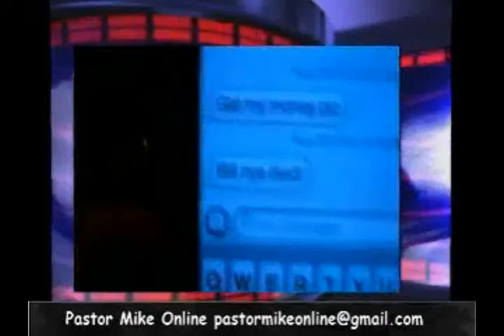Pastor Mike Online 08-30-12, News, Current Events and Questions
- In today's show, Pastor Mike Hoggard discusses news and current events: A technological marvel is helping Diane Ashworth to see again with a bionic eye.  This and other scientific advances are stepping stones to the "New Man" (aka, Transcendent Man) Ray Kurzweil envisions by the year 2045.  Man will be immortal fulfilling what the serpent promised Eve in the Garden. Benjamin Netanyahu, an Israeli politician and the current Prime Minister of Israel, decries Iran who wants to vaporize Israel, which makes us think of the Western Wall (aka, Wailing Wall or Kotel), who's stones are still standing after Jesus prophesied that one stone would not be left upon another.  Obviously, there is still part of this prophecy to be fulfilled and perhaps with all this saber rattling, it will happen soon.

Other topics include: voting rights; how the carbon tax is a scam; the New Orleans sodomite festival, Southern Decadence; Hurricane Isaac; and Bill Nye's death is a hoax.  Upcoming Christian Conference called, "JohnOneFiveOneEvent" is full of new age doctrine.

Pastor Mike answers viewer questions: Does the Bible support geocentrism or heliocentrism? Is it ok to celebrate Christmas and other religious days? What does being an online member of Bethel Church or regarding Pastor Mike your pastor entail? Are Frank Peretti's fiction books ok to read? These topics and much more!

LIVE Webcast airs every Tuesday and Thursday at 1pm CST on PastorMikeOnline.com hosted by Mike Hoggard.